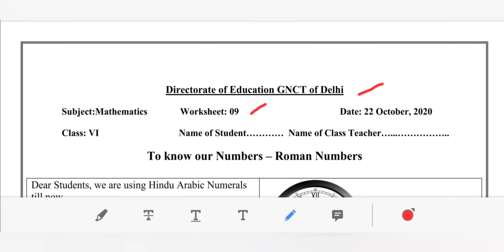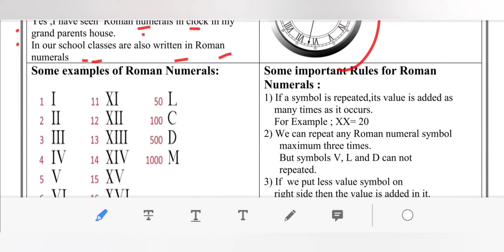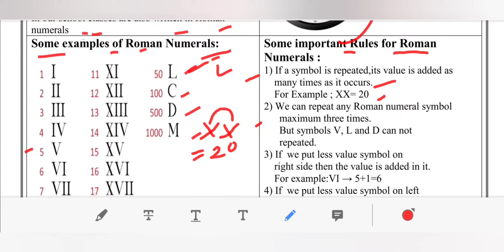DOE DELHI WORKSHEET 9 CLASS 6 (MATHS) ENGLISH MEDIUM MONDAY 26 OCTOBER 2020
maine is video ke madhiyam se DOE, DELHI  WORKSHEET 9 FOR CLASS 6 OCTOBER  2020 KO SAMJHAYA HAI..